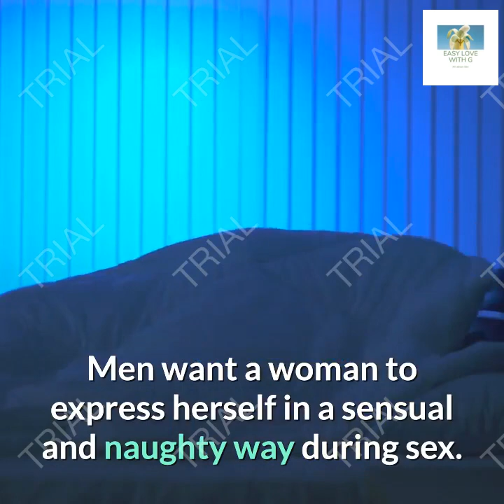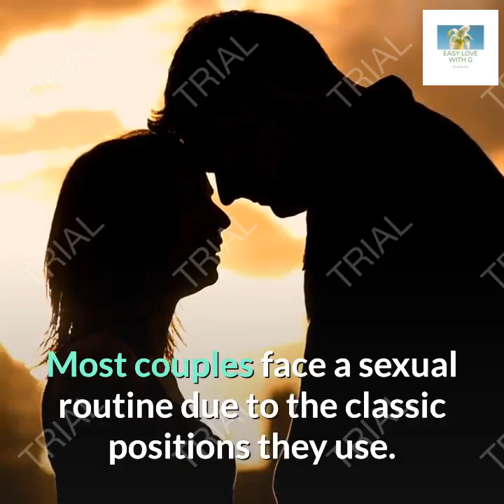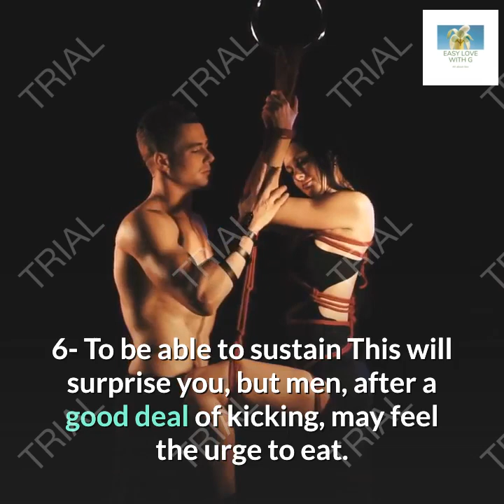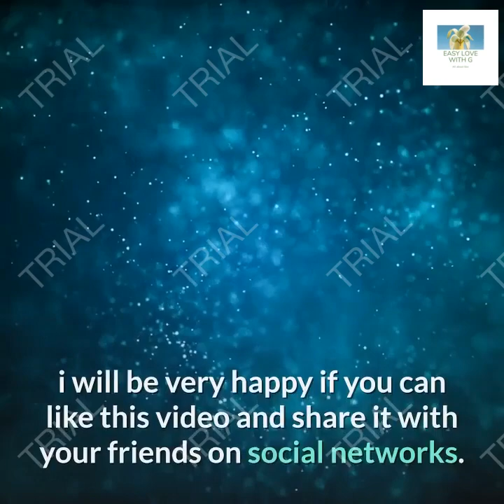6 THINGS MEN WANT DURING SEX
Indeed, the meeting with a person of the opposite sex and the sexual desire invite to ask questions about the expectations of our partner. To help you ladies, find out what men really want during sex!

The 6 things all men want during sex

1- Hear naughty words

Men want a woman to express herself in a sensual and naughty way during sex. Whisper naughty words in the palm of his ear and boost his ego using flattering expressions. You can, for example, whisper this type of phrase to him: "come on, louder, this is so good". Your partner will be more inclined to give you pleasure!

2- Be submissive

While most men show their manhood through sex in which they take on a domineering role, know that they also want to submit to their partner's wishes. Indeed, a woman who knows what she wants reveals all her sexual power. Take control during sex by deciding on cruising speed, foreplay and positions. You can, for example, throw him on the bed and straddle him so that he has no escape from your sexual appetite.

3- Try new positions

Most couples face a sexual routine due to the classic positions they use. So spice up your lovemaking by trying new positions. The novelty acts as a powerful aphrodisiac and your man will be excited by the originality you show. Refer to the famous book of Kamasutra for inspiration.

4- To be surprised

Just like new sex positions, men are turned on to be surprised by their partner's creativity. Diversify your lingerie by daring in lace slit panties, bet on sex toys specially designed for couples, fulfill your fantasies and choose unusual places to entice your man on fulfilling sexual adventures. Fun guaranteed!

5- Look at his partner

Ladies, know that men are sensitive to visual stimuli. So, leave your complexes outside the bedroom and show off your curves to your partner with sexy and graceful movements. In addition, let your man fix your eyes intensely during sex and express your pleasure through sensual expressions, he will be all the more excited to see you bend over under his movements.

6- To be able to sustain
This will surprise you, but men, after a good deal of kicking, may feel the urge to eat. Yes, men have their little privacy needs too. Indeed, after so much effort, do not hesitate to satisfy your man by offering him his favorite snack. It will satisfy his appetite and give him the opportunity to realize how fantastic you are!